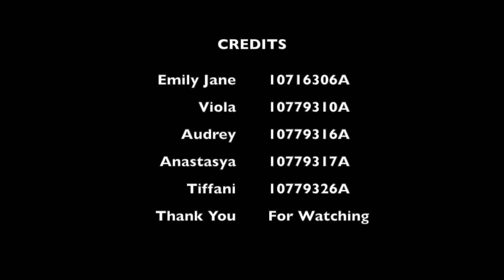Aceh Trailer Cultural Heritage Management